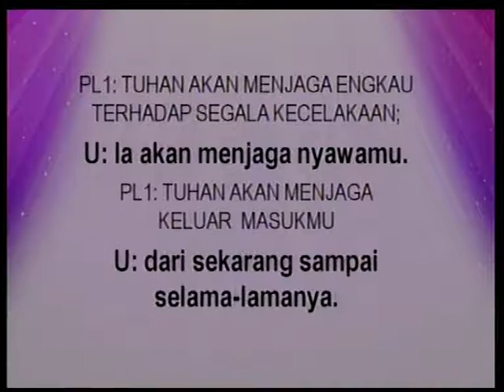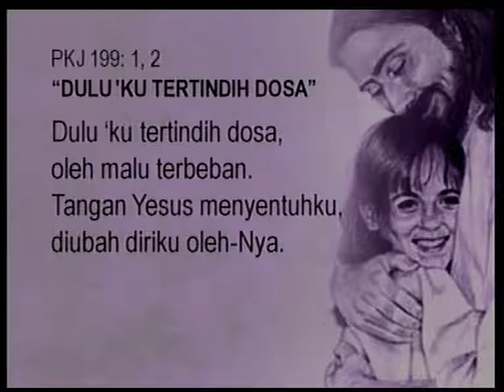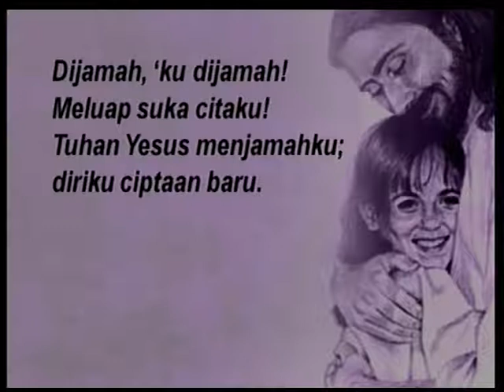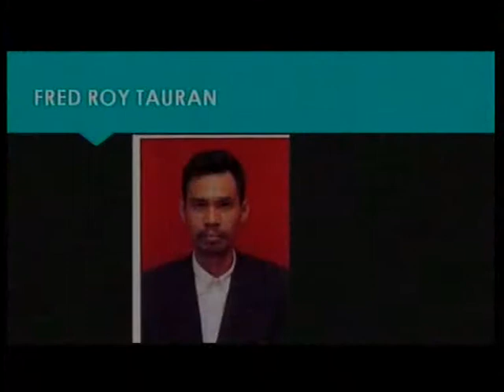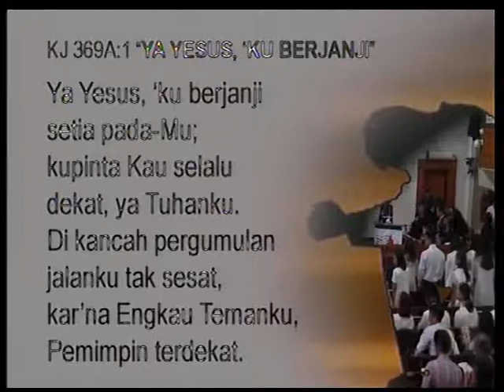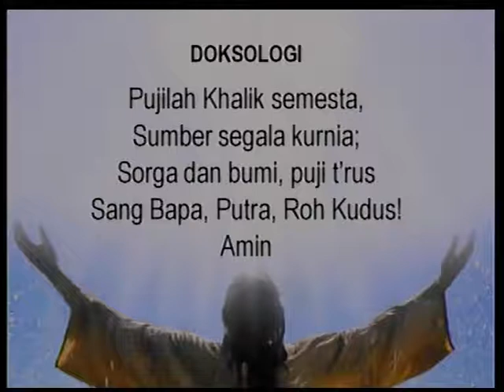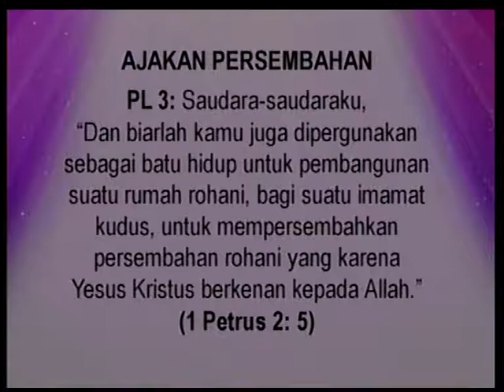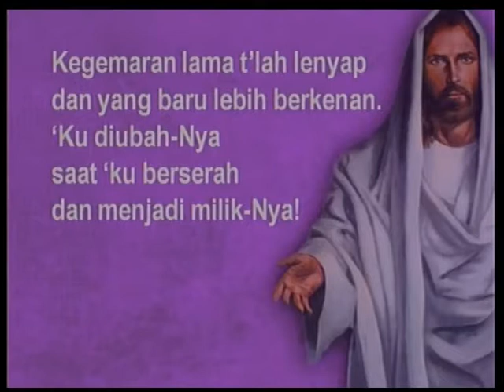Pdt. Lily Ziane Thalo GKIKB 12 Mrt 2017 jam 08.00 Baptis Sidi (full)